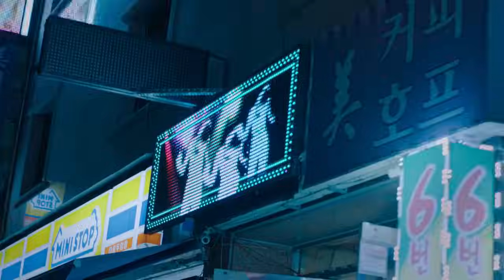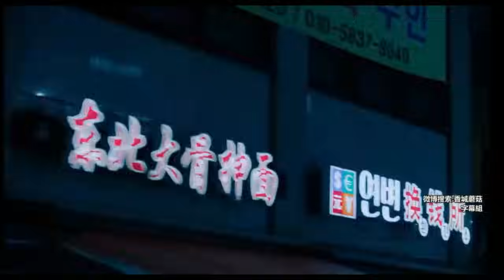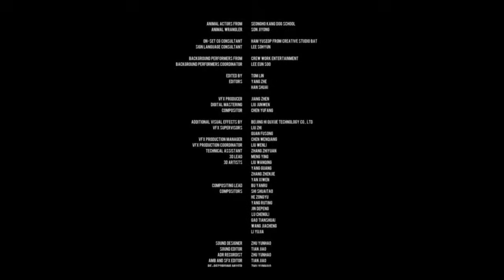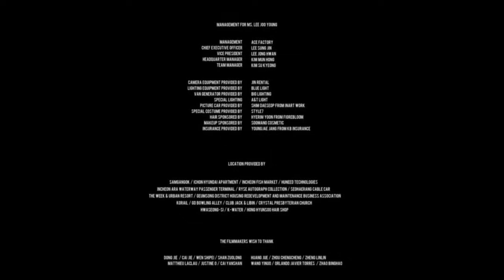Green night 2023 [spoil]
เต็ม10ให้10 ไม่มีหักสักคะแนนเลยคะ
จากความ มุ่งมั่นทุ่มเท ของนักแสดงนำทั้งสอง  Fan bing bing และ Lee joo young ผู้กำกับหญิง คุณHan Shuai ทักษะการแสดงที่ดีเยี่ยมถ่ายทอดถึงอารมณ์ ของทั้งคู่ เคมีตรงกันสุดๆ ฟังสปอยแล้วแนะนำว่าต้องไปดูคลิปเต็มนะคะ